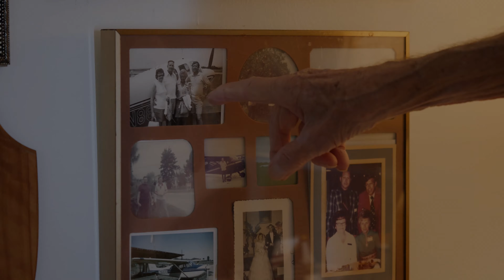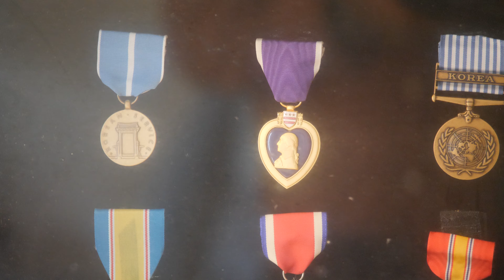Purple Heart Day – We Honor Veterans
The Avow Veterans Services Committee would like to recognize and celebrate our great American patriots!
It was our honor to interview Purple Heart recipient and Korean War combat veteran Phillip Keenly about his experience that earned him the Purple Heart medal. Phillip joined the United States Marine Corp in November 1950, at the age of 17. He was sent to fight in the Korean War upon enlisting and was awarded the Purple Heart six months later. Phillip, thank you for your bravery and sacrifice to the United States.  Avow’s We Honor Veterans program is 100% donor funded.  Please consider donating at avowcares.org.